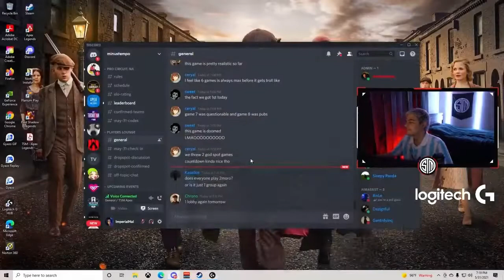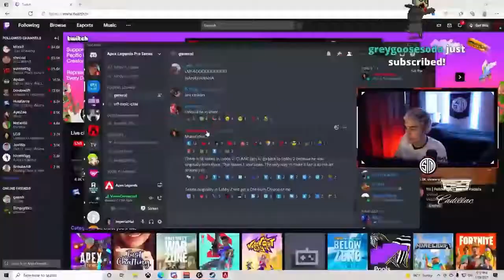TSM ImperialHal the angriest rage moments #2 seen evver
TSM ImperialHal the angriest rage moments  seen evver